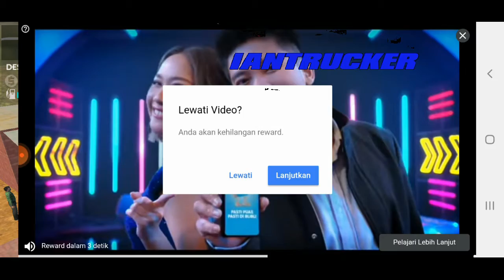Irizar Buses Transporters // Direction Road Simulator Gameplay #2